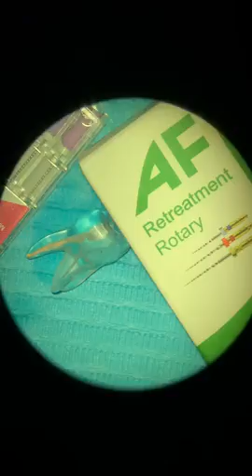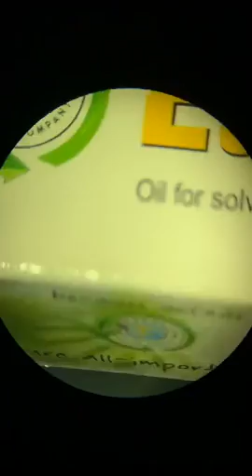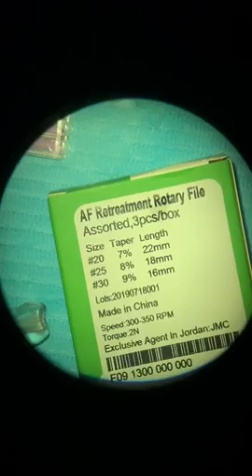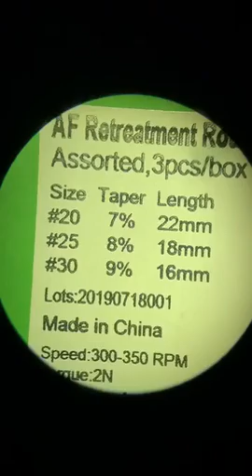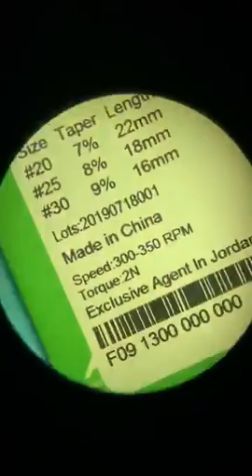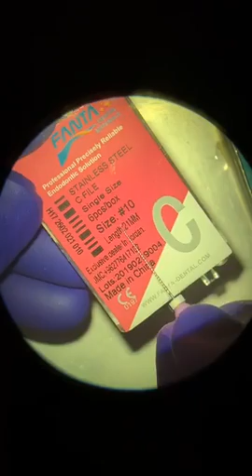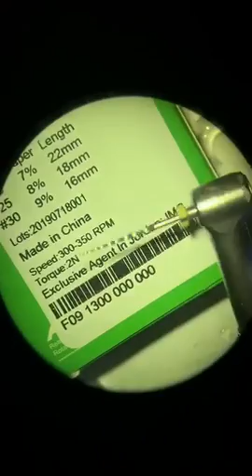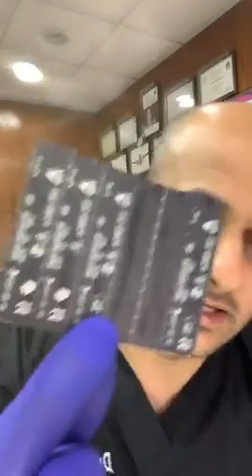Root canal retreatment (live Demonstration) : Dr Muhannad Takruri